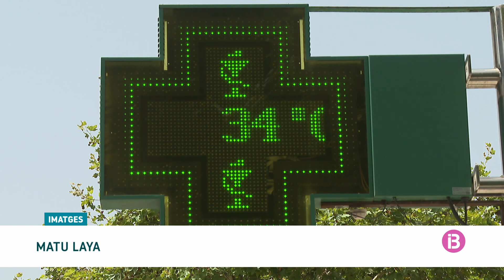Ventalls i molt de gel per sufocar la calor a Mallorca